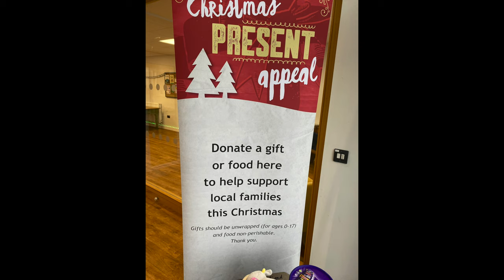St IVES SALVATION ARMY CHRISTMAS APPEAL 2023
The usual brilliant work by volunteers for the Christmas Appeal working with local families. Collections of new, unwrapped gifts for children (aged 0-17) and/or non-perishable items for food hampers arrive for assembly at the 'distribution centre' in Wharf Road.

Thanks so much to all who gave physical items, their time, or both. The Spirit of Christmas is alive and well in St Ives.

Over 500 St IVES videos and here in more manageable chunks